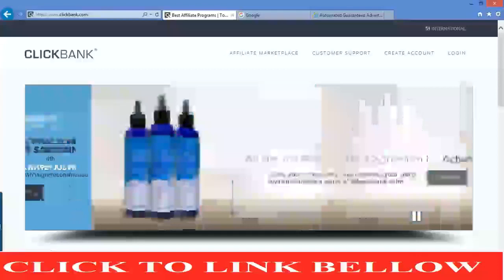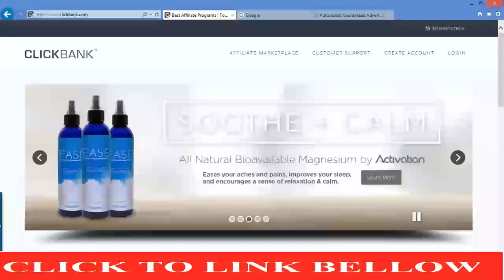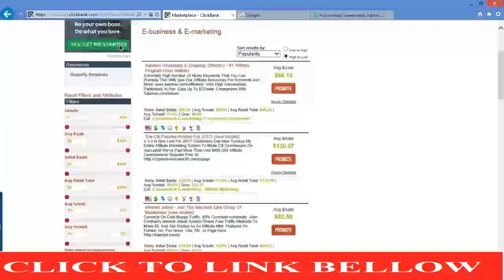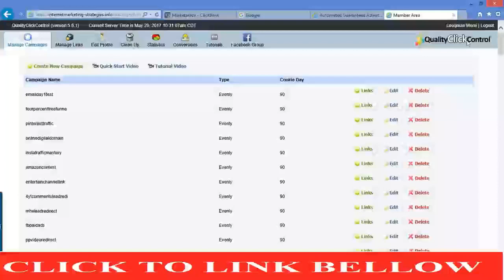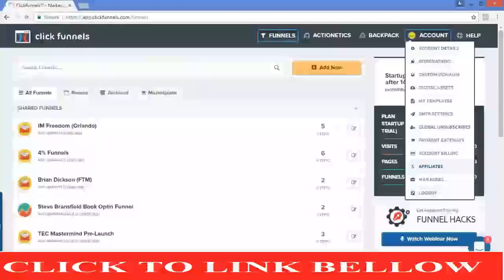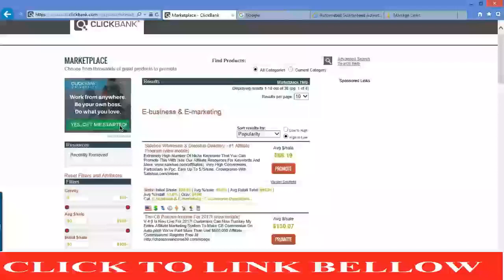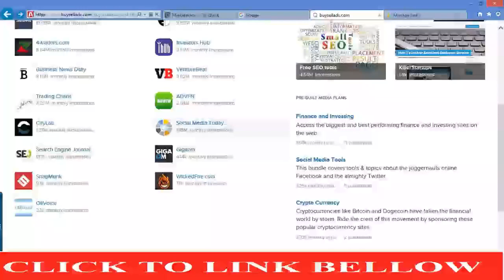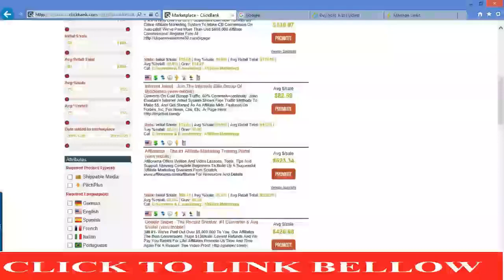How To Make Money With Clickbank /Spring Tutorial for Beginners ¦ Making money Online Free!!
◄◄ Access here my No.1 Recommendation to Earning Online
There are a lot of money making opportunities online but of course you want to make sure you are looking into a legitimate online business opportunity. This simple step by step system has helped me earn $200 a day online. It has even helped me earn $1000 a day online and it can help you as well.